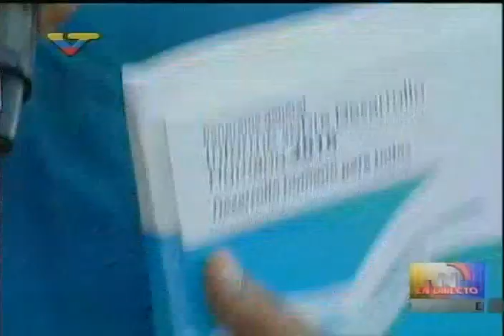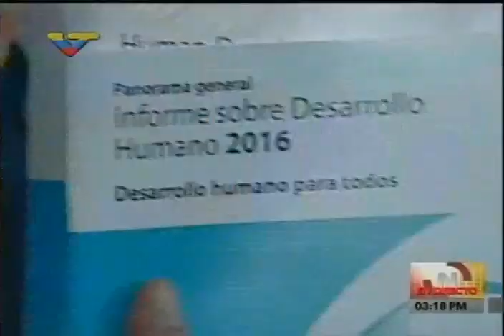Maduro: Venezuela recibirá ayuda de la ONU para regularizar medicamentos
El presidente venezolano, Nicolás Maduro, informó que solicitó ayuda de la ONU para regularizar la situación de los medicamentos de Venezuela. "La ONU tiene los planes más avanzados y completos en el mundo para recuperar la capacidad productiva de la industria farmacéutica y orientar los medicamentos del pueblo, para fortalecer el sistema de salud Barrio Adentro".